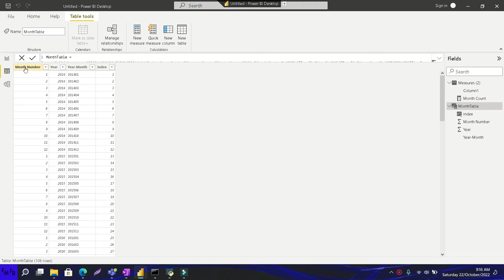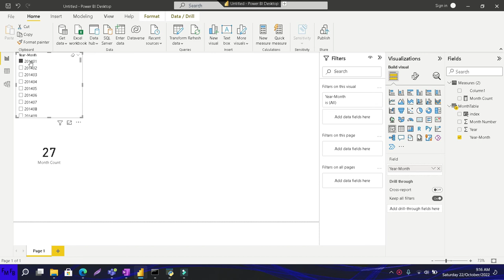Como contar el numero de meses seleccionados en un slicer en Power BI